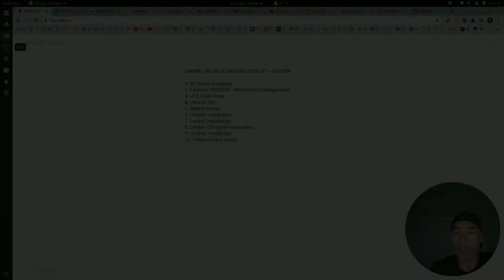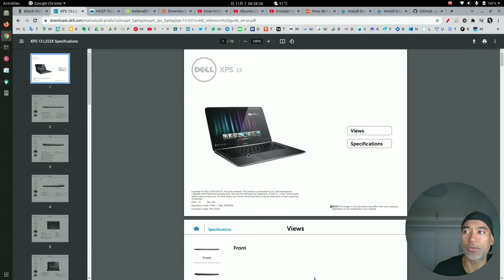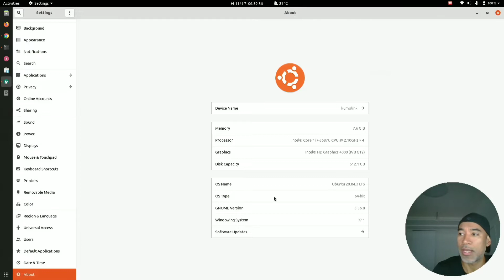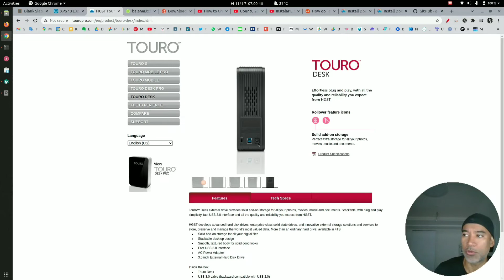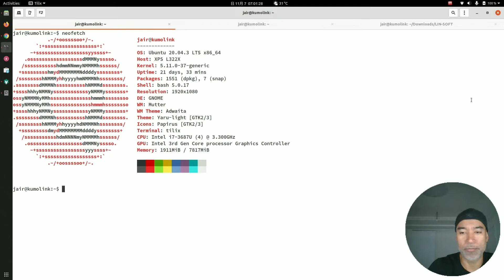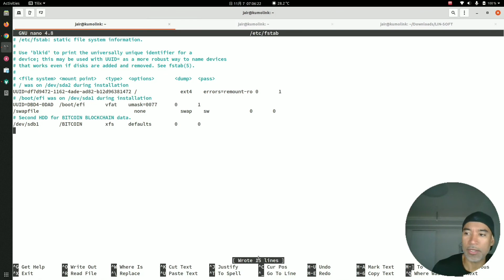UMBREL ON UBUNTU LINUX 20.04 LTS, DOCKER & DOCKER COMPOSE 1-4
Video 1 of 4 describing the hardware components, laptop and hard disk drive to be used in the Umbrel node. Running on Linux Ubuntu 20.04 LTS.
Important links:
- Balena Etcher software to flash the Ubuntu ISO file into the USB flash drive.